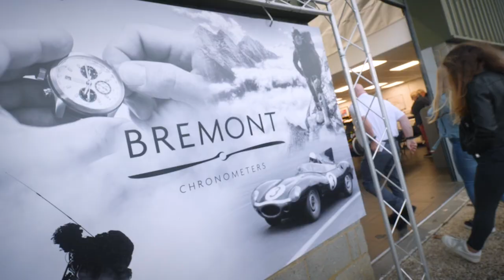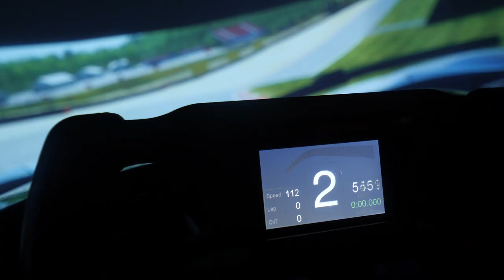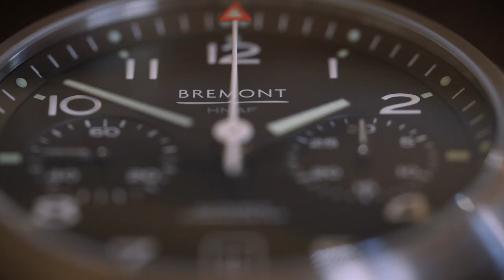Bremont's Nick English talks Armed Forces, JOTA Sport, and more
The British engineering of Bremont's Armed Forces collection.

In another unique Burrells event, the racing factory JOTA Sport hosted a display of their masterful racing cars and Bremont's stunning new Armed Forces Collection watches. We spoke with Bremont Co-Founder, Nick English, about the affinity he feels with JOTA Sport, plus the story behind their new Argonaut, Arrow, and Broadsword watches.

Watch this video to see...
+ how much does the Bremont Armed Forces cost?
+ what is JOTA Sport?
+ Nick English's interview
+ Bremont Armed Forces Collection price

Which Bremont watch to buy?

HAVE A QUESTION?

ID072

*All prices are accurate at time of release.
cust=W